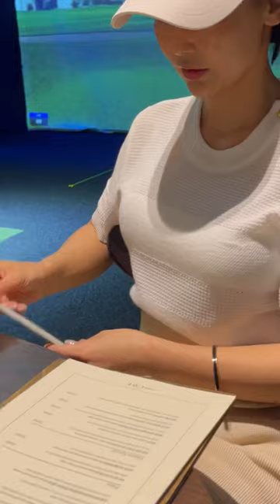CLUB-D 타이거우즈 골프.